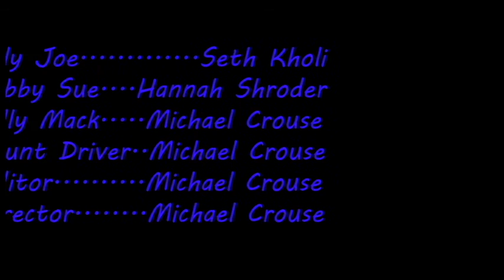Take the $ and Run- The Steve Miller Band